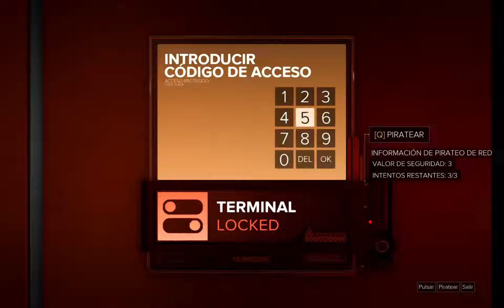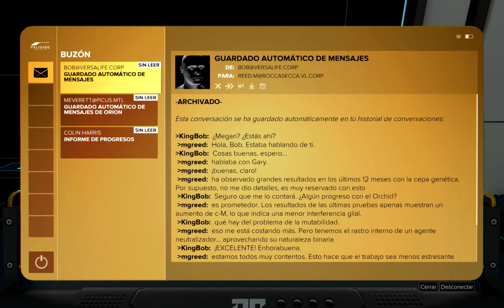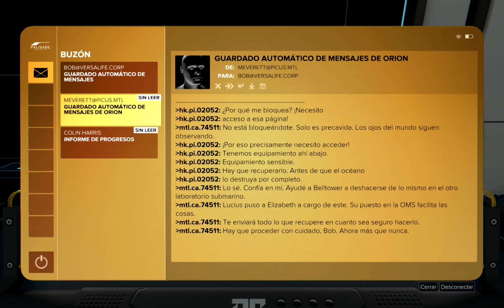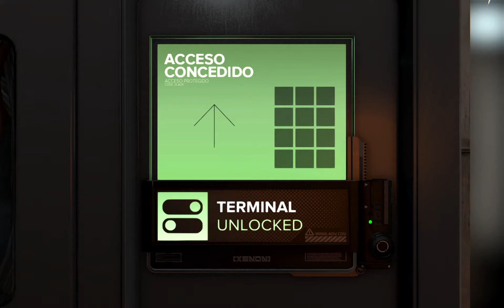Deus Ex: Mankind Divided - Parte 8: El Robo [Letal]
Octava parte de mi playthrought *no comentado* de Deus Ex: Human Mankind, la secuela de Deus Ex: Human Revolution.

La reunión de Jensen con Jano no salió bien: el hacker identificó a Bob Page, director de VersaLife, como tercer conspirador de la SRN. Le estaba pidiendo a Jensen que entrase en la cámara de VersaLife cuando llegaron drones de seguridad que obligaron al agente a huir.

Apenas había escapado de la emboscada cuando Nomad Stanek, muy nervioso, se puso en contacto con él. El relojero había descubierto que la vida de su hija estaba en peligro.

Pero antes de que pudiera ir a salvarla, llamó Vega. VersaLife iba a trasladar pruebas fundamentales del Property Bank de Praga esa misma noche. Jensen tenía que conseguirlas antes de que eso ocurriese, pero, por desgracia, no podía realizar dos misiones a la vez.

-- El vídeo contiene las misiones M12: El Robo --
00:00 Yendo al banco Palisade
00:50 recuperar el paquete de Vega
05:39 Acceder al terminal restringido
06:48 Conversación con el Recepcionista
10:42 Acceder al terminal restringido
22:07 Rompecabezas mecánico
22:40 El despacho
24:14 Usar el ascensor de la cámara corporativa
25:53 Entrar en la cámara de Versalife
33:48 La cámara de Versalife
38:25 Escapar del banco
43:37 Conversación con Miller y Chikane